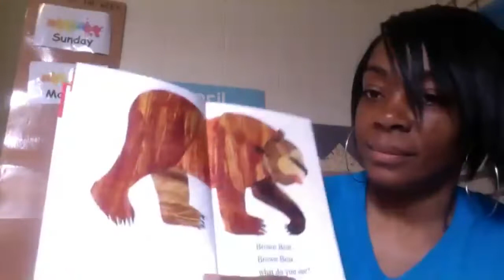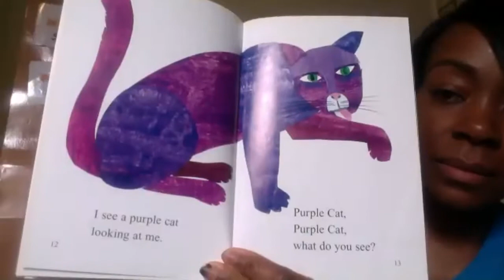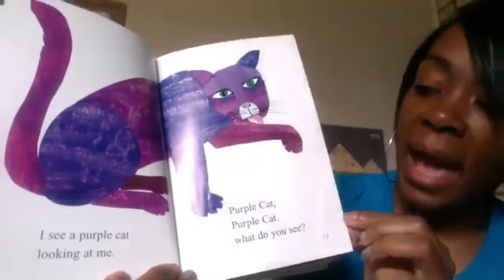Brown Bear, Brown Bear, What Do You See? by Eric Carle Read by Room 133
Zoom Circle on Work Together Wednesday. Room 133 did the weather, days of the week, counted the days on the calendar, and read Brown Bear, Brown Bear, What Do You See? by Eric Carle